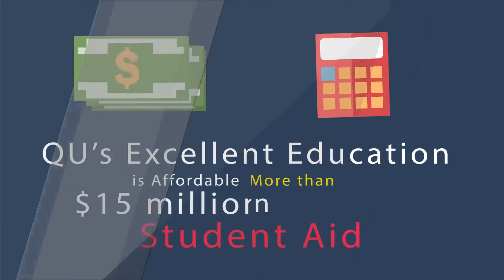2498 Why is Quincy University Right for You